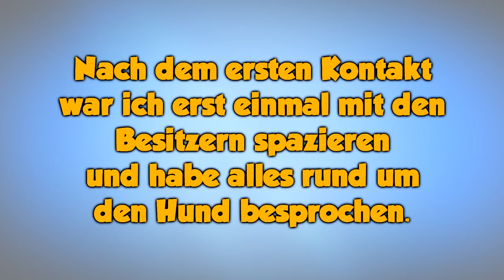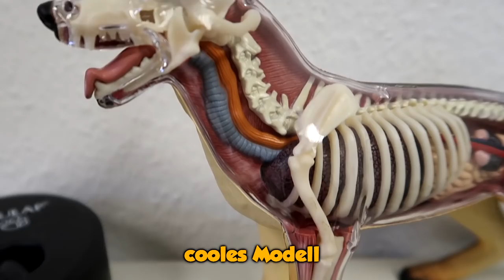Notfall Border Collie - Sondervlog - Hundeschule Stadtfelle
Hundeschule STADTFELLE - Der Videoblog
Ein Border Collie muss ein neues zu Hause finden. Deshalb zieht er erst mal zu uns.

Mein Equipment
Hundeleinen die ich nutze:
3 Meter Schwarz/Grau mit Schlaufe
3 Meter Blau mit Schlaufe
3 Meter Rot mit Schlaufe
3 Meter Pink mit Schlaufe

1 Meter Schwarz/Grau mit Schlaufe

Stiefel für Hundewetter

STADTFELLE - Der Videoblog

Hier findet ihr Videos aus dem "Leben" eines Hundetrainers, könnt Einblicke in eine Hundetagesstätte erhalten und Lernvideos rund um den Hund sehen.

Wir freuen uns über jeden Kommentar und versuchen stets mit euch in Kontakt zu bleiben.